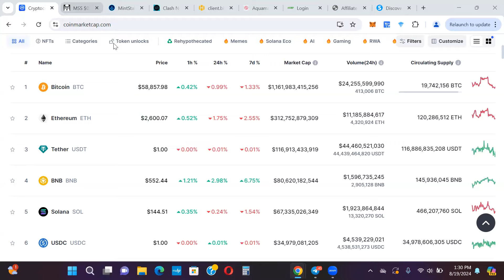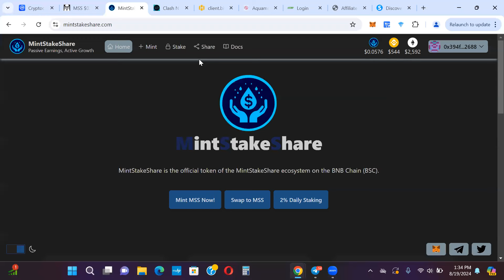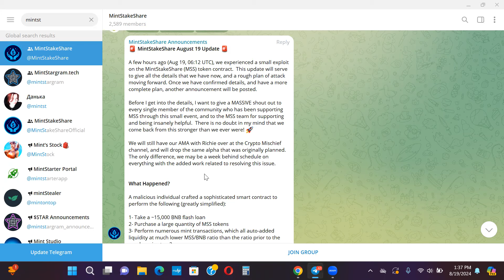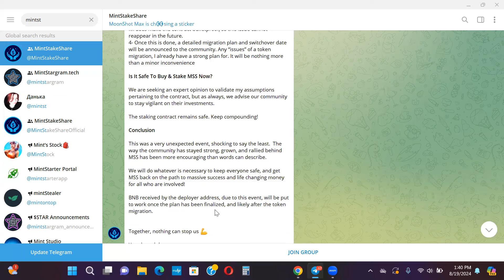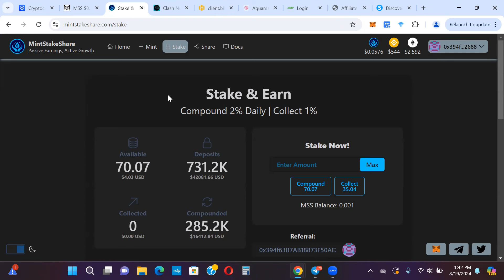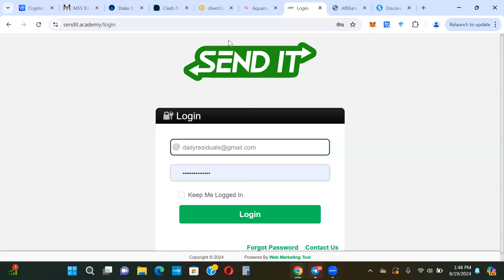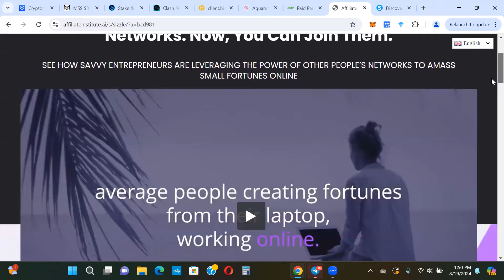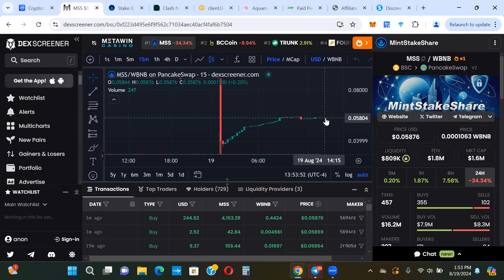NEVER A BORING DAY IN CRYPTO... LET'S START THE WEEK WITH IMPORTANT UPDATES FOR PLATFORMS I'M IN!!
(USA needs a VPN)